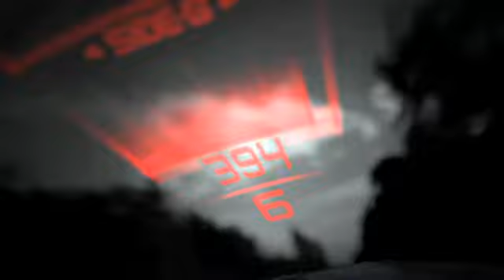Gran Turismo 5 Video X1 Prototype-Teaser (Aktuelle Videos und TrailerHD)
SPIEL